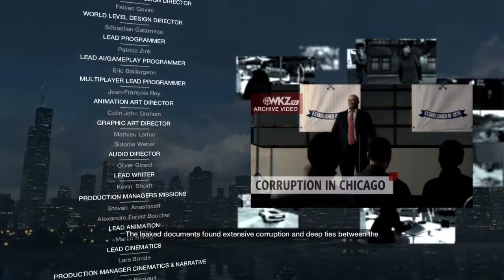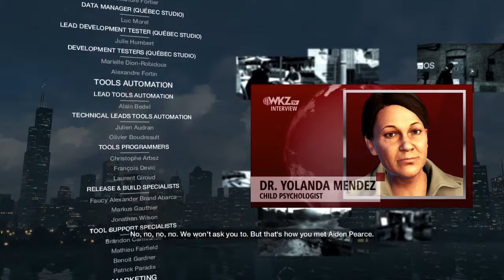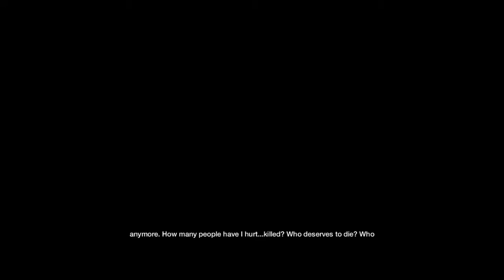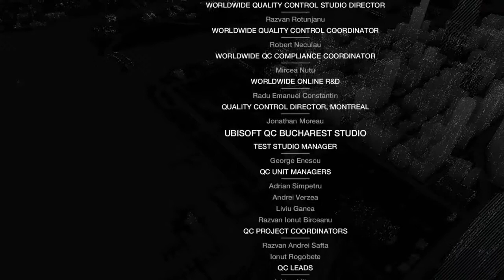WATCH_DOGS walkthrough Finale "Time to log off"